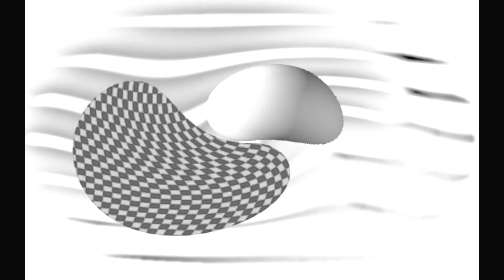【東京ランチ】おすすめ本画集 鉄旅 トライ箱根 東京駅 ギャラリー 写真 美術館 美術館巡り 金沢 美術巡り スカイツリー 上野 美術 箱根 美術巡り 京都 芸術 金沢 美術巡り SADAMI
「いけだQR美術館」・・・はがき美術館　コンビニネットで全国即配一枚から